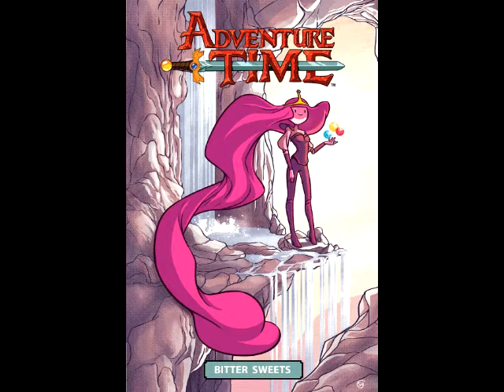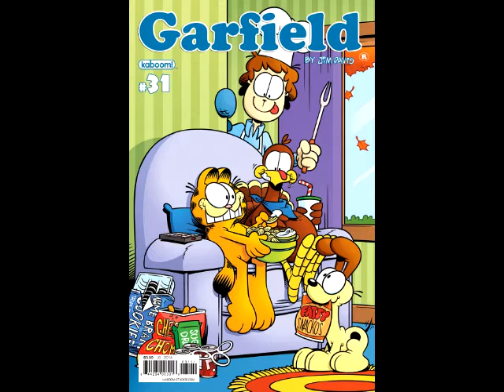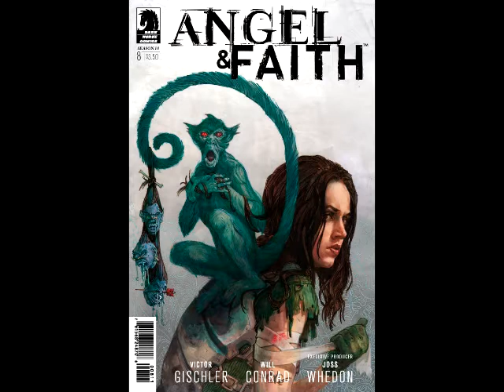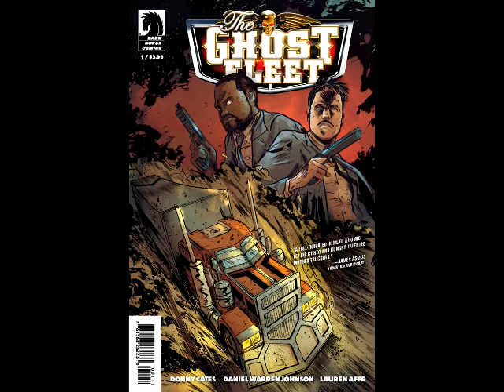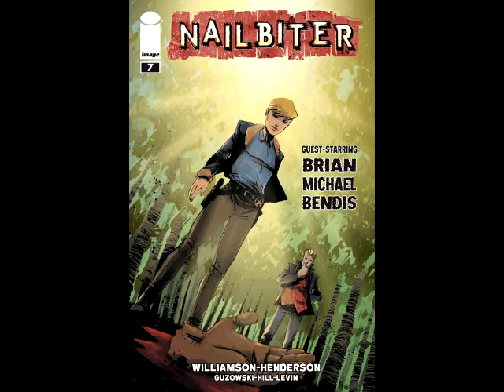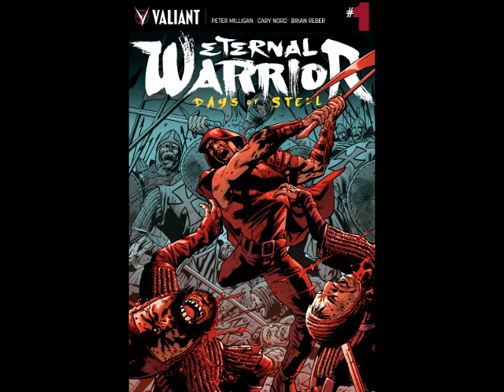He's Got Issues #146.3: Independents 11/5/14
BOOM! STUDIOS
Adventure Time Volume 4 Bitter Sweets GN
Amazing World Of Gumball #4
Cloaks #3 (Of 4)
Day Men #5
Empty Man #5 (Of 6)
Fairy Quest Outcasts #1 (Of 2)
Fiction Squad #2 (Of 6)
Garfield #31
Over The Garden Wall #1
Robocop #5
Suicide Risk #19
Woods #7

Alien Vs Predator Fire And Stone #2 (Of 4)
Concrete Park R-E-S-P-E-C-T #3 (Of 5)
Ghost #9
Ghost Fleet #1
Skyman (One Shot)
Usagi Yojimbo Senso #4 (Of 6)

DYNAMITE ENTERTAINMENT
Blood Queen #6 (Of 6)
Chastity #5
George R.R. Martin's A Game Of Thrones #22
Jennifer Blood Born Again #4 (Of 5)
John Carter Warlord Of Mars #1
Li'l Vampi Holiday Special 2014 (One Shot)
Solar Man Of The Atom #6
Turok Dinosaur Hunter #9
Vampirella #6

IMAGE COMICS
68 Homefront #3 (Of 4)
American Legends #1 (Of 5)
Artifacts #40
Birthright #2
Chew #44
The Fuse #7
God Hates Astronauts #3
Hack Slash Son Of Samhain #5
Humans #1
Imperial #4 (Of 4)
Li'l Depressed Boy Supposed To Be There Too #2
Madame Frankenstein #7 (Of 7)
Mercenary Sea #7
Nailbiter #7
Nightworld #4 (Of 4)
Penny Dora And The Wishing Box #1 (Of 5)
Punks The Comic #2
Real Heroes #4
Spawn #248
Spread #4
Superannuated Man #4 (of 6)
Tech Jacket #5
Ten Grand #11
Tooth And Claw #1
Velvet #8

VALIANT ENTERTAINMENT
Bloodshot #25
Death-Defying Dr. Mirage #3 (Of 5)
Eternal Warrior Days Of Steel #1 (Of 3)

Trades:
The Walking Dead Volume 22 A New Beginning TP